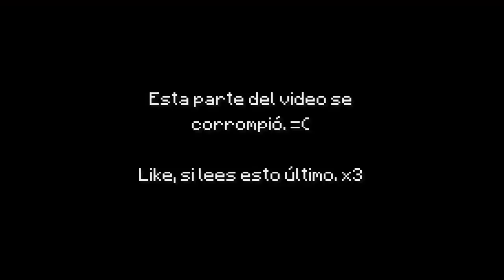Carreras de Botes | Minecraft Pocket Edition (0.11.0) | Review (Español)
▼▼▼ Abre esta bonita descripción ▼▼▼

Hola Sir Buddies, hoy les traigo la review de un mapa para Minecraft PE 0.11.0, trata de carreras de botes, un mapa en fase beta pero muy bueno, recomendable jugar con amigos, espero les guste, ya sabes, toca el like y suscríbete ya que no cuesta nada y ayuda mucho. =D

♬ Música de fondo (Créditos):
- Artista: Jocopa3